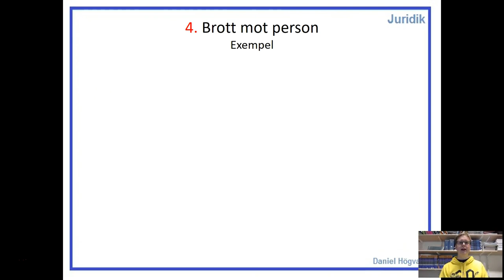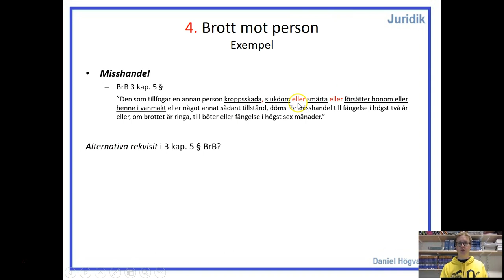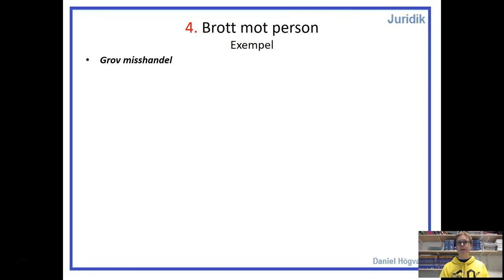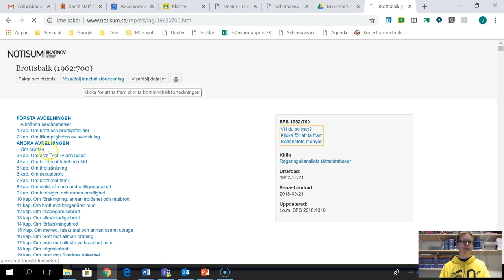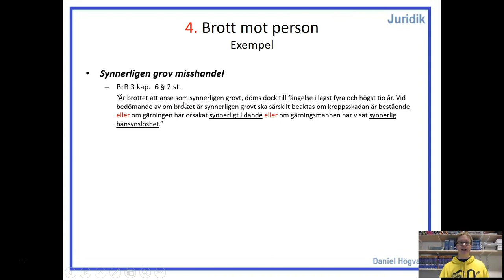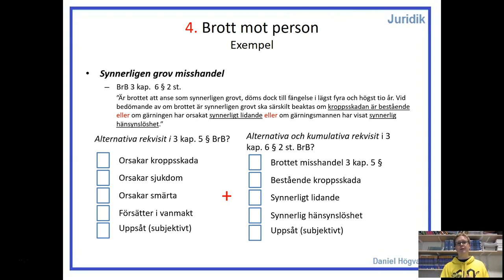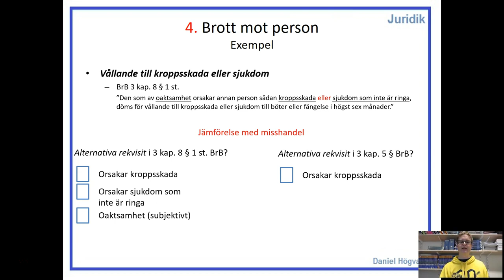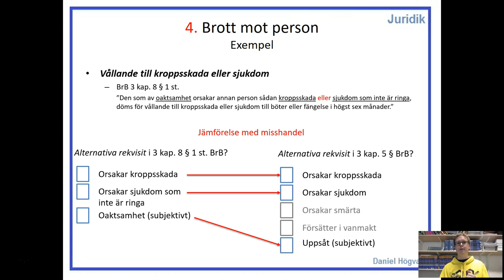Straffrätt - Del 4.1 - Brott mot person